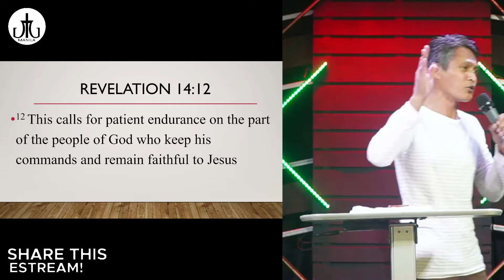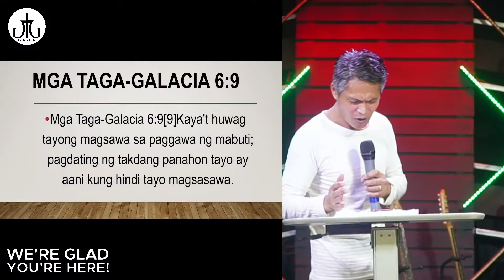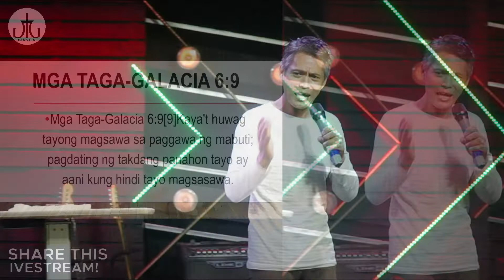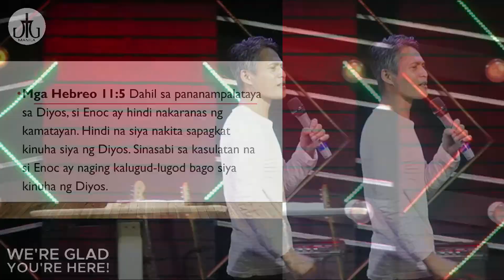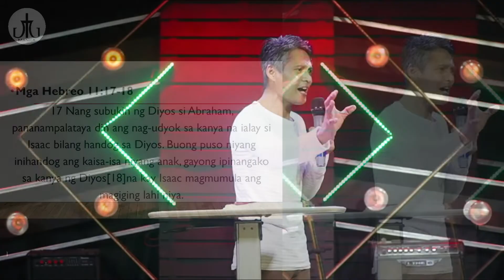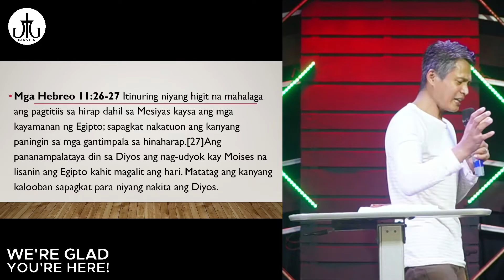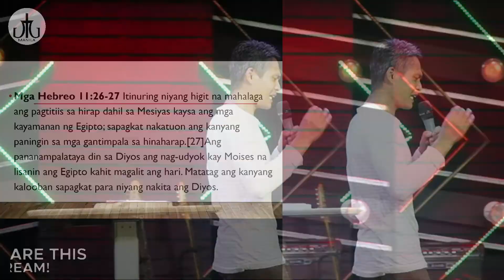Do This: Pananampalatayang may Pagtitiis | Ptr. Jude Mandado | JTG Manila Church